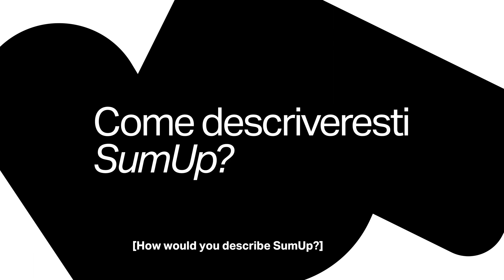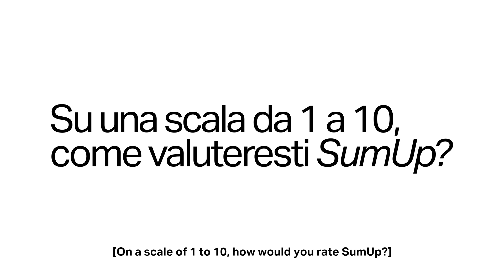Mivàlà & SumUp Cassa Pro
Incontriamo Norman e Alessandro, proprietari di un chiosco romagnolo a Milano.

Mivalà offre  piadine e tigelle dai classici sapori della Romagna agli studenti della zona Bicocca. Norman e Alessandro hanno scelto di gestire la loro attività con SumUp Cassa Pro, che migliora la loro giornata lavorativa grazie alla sua velocità e affidabilità.

Visita il blog di SumUp per trovare informazioni utili per i proprietari delle piccole attività: